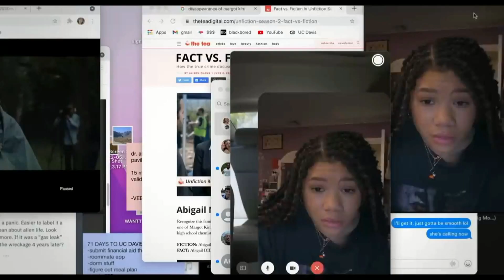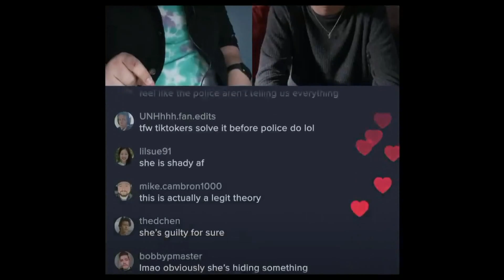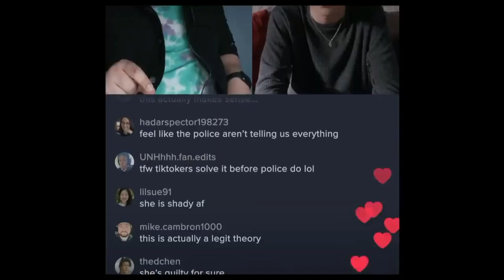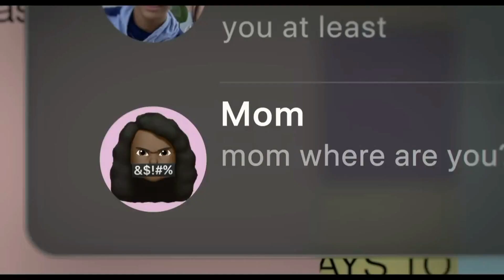Missing - Movie Review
From the creators of Searching comes another desktop thriller called Missing!  The filmmakers have certainly found their niche.  How does this one stack up against the previous?

and book yourself a shoutout, personal message or more!